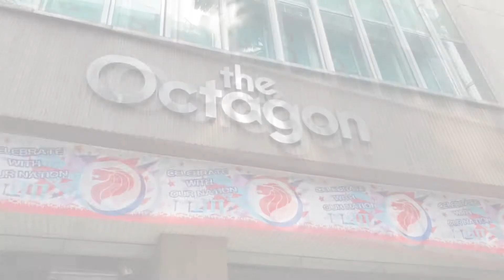🎬 What we do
Artellect Group was created to impact the lives of both our candidates and employers for the better. We work hard daily to give our candidates 👨‍🏭 👩‍🍳 new opportunities for higher-paid jobs in respectful environment so that they can provide their families with more 💵

We create value for our employers, both individual and corporate, so that they can carry a balanced life style and be more efficient at work.